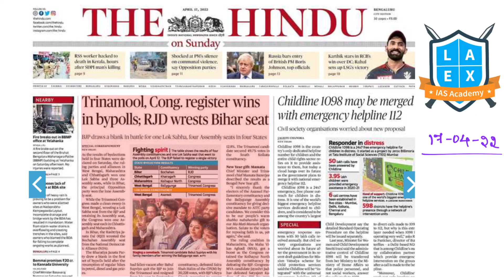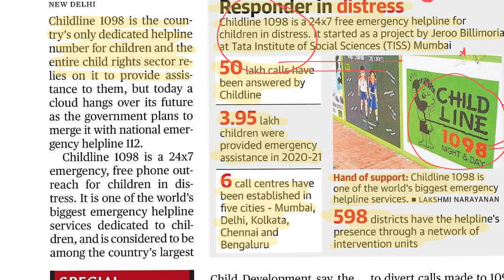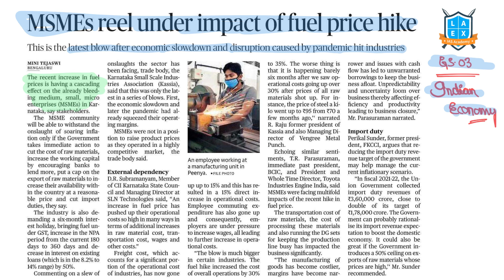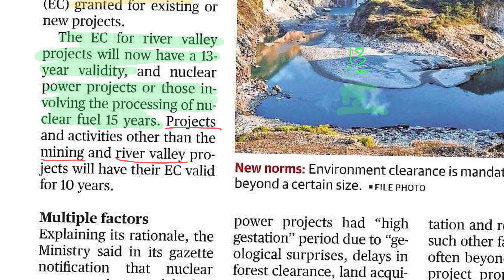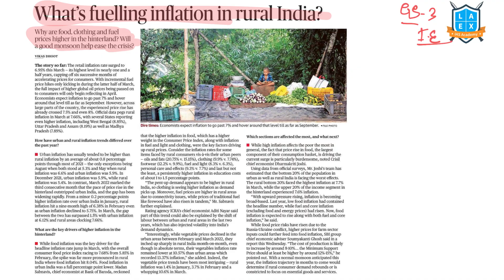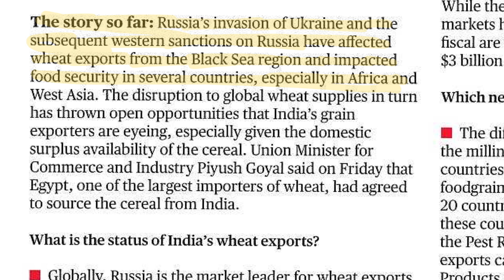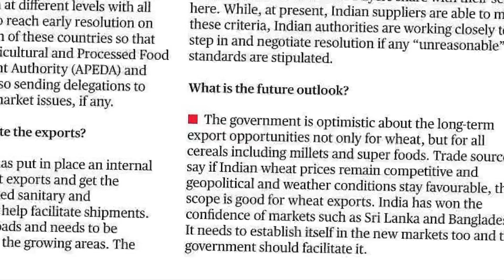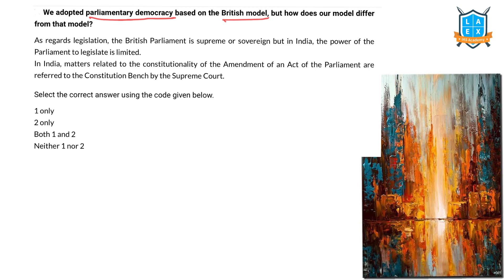17th April 2022 | The Hindu news analysis in Kannada | Namma laex Bengaluru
Topics Discussed in today's video:
1) Question
2) Childline 1098 may be merged with emergency 00:58
3) MSMEs reel under impact of fuel price hike 05:28
4) Center extends tenure of green permits 08:33
5) What's fueling inflation in rural india 13:22
6) Why is India looking to boost wheat exports 15:50
7) Fuel ships sink off Tunisia 21:30
8) India objects to methodology used in WHO assessment of Covid death toll 23:00
9) Question 23:53

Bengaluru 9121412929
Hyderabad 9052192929